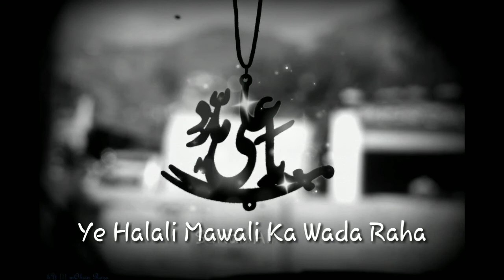Ye Zuban Kat do | elaan-e-ishq | beautyful Shairi | Ali Maula Short Lyrical video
ye Zuban Kat Do, jism o jaan kat do
Shairi short lyrical Video